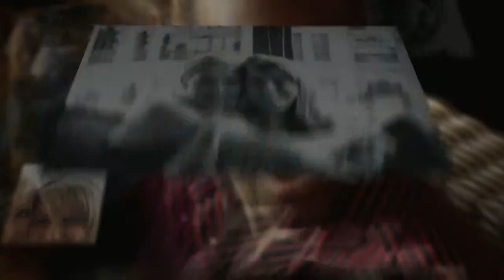Carlo & Steph Farewell.mp4